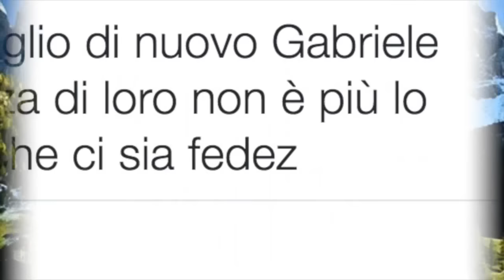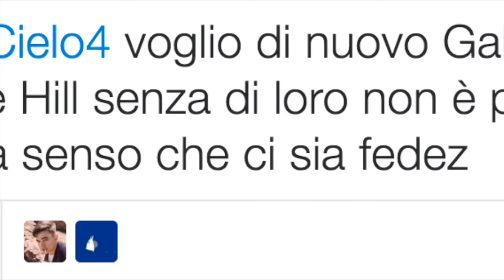Un passo dal cielo 4 prima puntata, i fan si scatenano su Twitter: 'senza di loro non è lo stesso'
Un passo dal cielo 4 prima puntata, i fan si scatenano su Twitter: 'senza di loro non è la stessa cosa'
È bastata la prima puntata della nuova stagione di Un passo dal cielo 4 per far scatenare gli utenti di Twitter. Lo hanno scritto a chiare lettere, ecco cosa vorrebbero accadesse